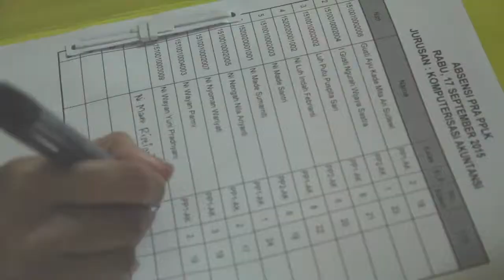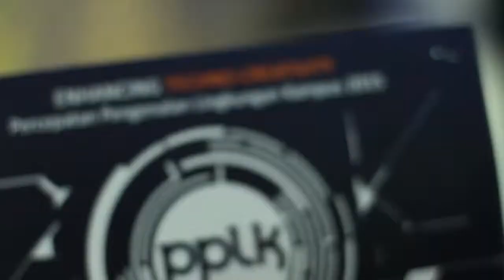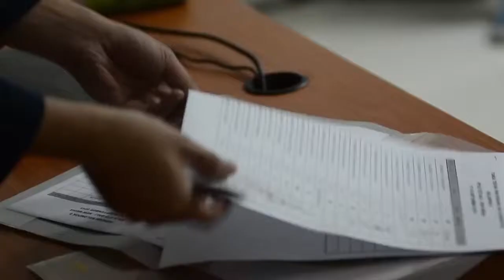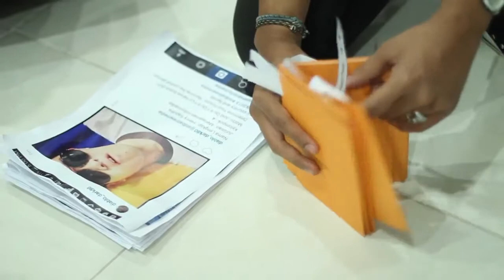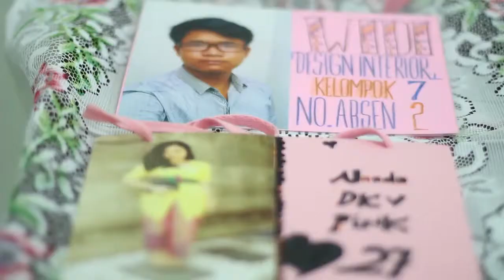PPLK 2015 "Enhancing Techno Creativity " STD BALI & NEW MEDIA